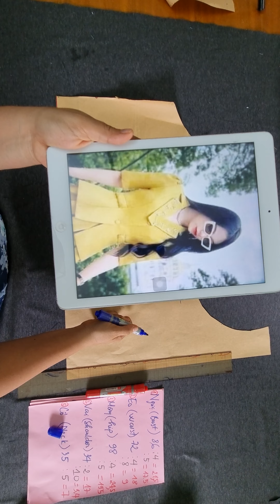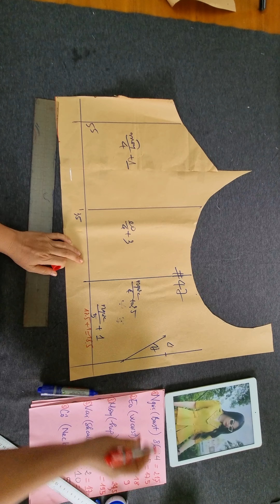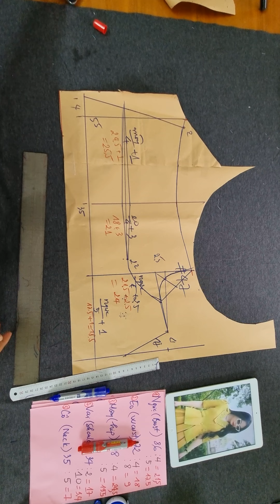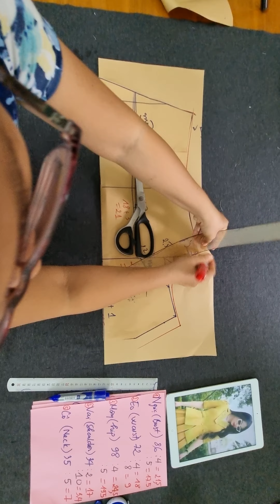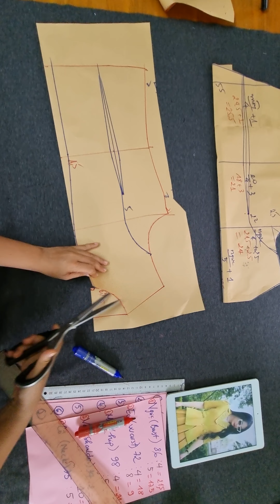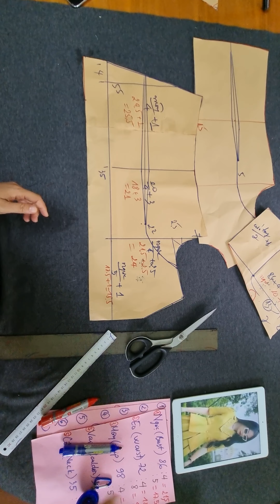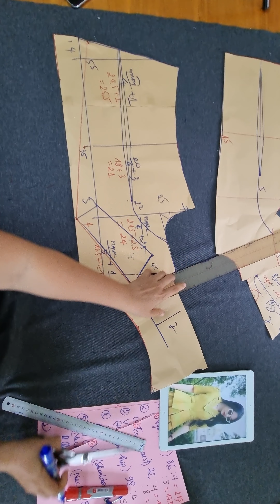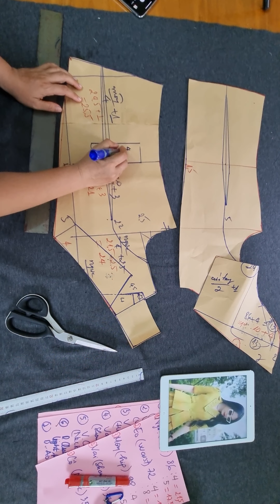Nhất định bạn sẽ thiết kế áo giả vest Bâu Danton rời | Hướng dẫn cắt may tysushop #47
Nhất định bạn sẽ thiết kế áo giả vest Bâu Danton rời | Hướng dẫn cắt may tysushop #45